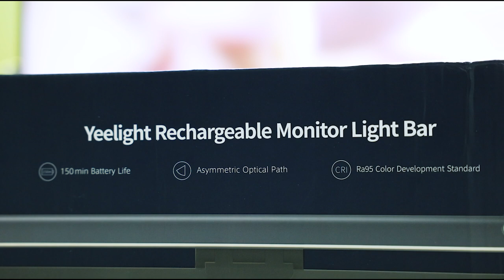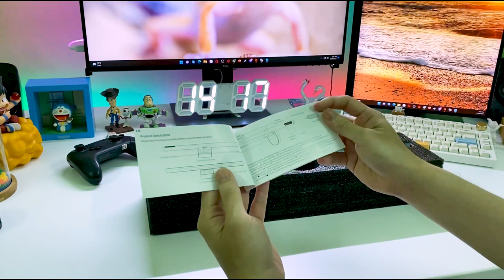Đèn treo màn hình không dây Yeelight Rechargeable Monitor Light Bar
Giới thiệu đèn treo màn hình không dây tích hợp pin đến từ Yeelight Xiaomi. Link mua hàng

* THÔNG SỐ KỸ THUẬT CỦA SẢN PHẨM:
- Công suất định mức: 5W (64x0,2W / LED module)
- Kích thước đèn: 450x75x110mm
- CRI: Ra95, tuổi thọ lên đến 25,000 giờ
- Tích hợp Pin Lithium 1800mAh
- 3 mức độ sáng với 3 chế độ nhiệt độ màu (3000K - 4000k - 5000K)

* Giá sản phẩm mình mua là 699.000 VNĐ. Sản phẩm có tích hợp Pin đi kèm nên anh em có thể mang đi khắp mọi nơi, đặc biệt là những bạn cú đêm thì nên tham khảo ngay.